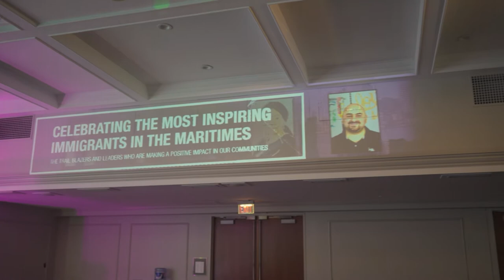2020 The Most Inspiring Immigrants In The Maritimes [Trailer]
Looking back at our gala on January of 2020, we want to continue celebrating the MostInspiringImmigrants on this challenging year. Join us for an exclusive virtual gala on January 15, 2021 at 6:00 PM. Find more details and how to attend

The gala in 2021 is presented by RBC and is possible thanks to our media partner Global News, our bronze partners Cox & Palmer and Develop Nova Scotia, and our supporting partner Mount Saint Vincent University.

Video produced by Lumi Studios.

My East Coast Experience is a celebration of the similarities and differences of people choosing the East Coast of Canada as a new home.

Are you interested in our creative agency services?